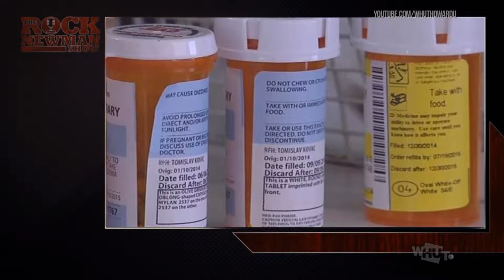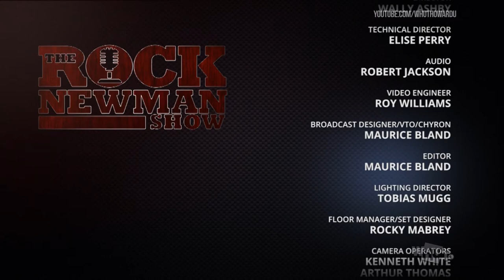[RNSH610] TheRockNewmanShow - Opioid Crisis